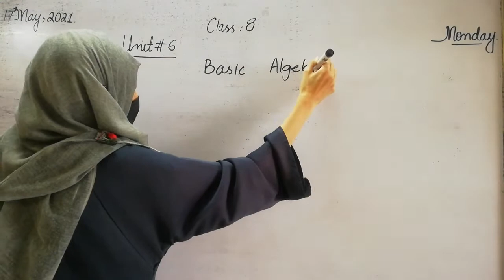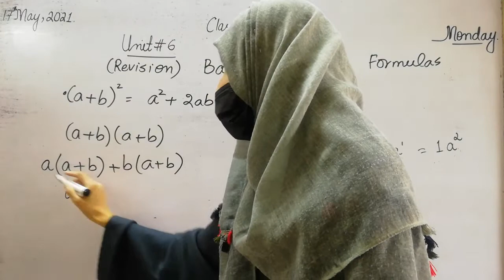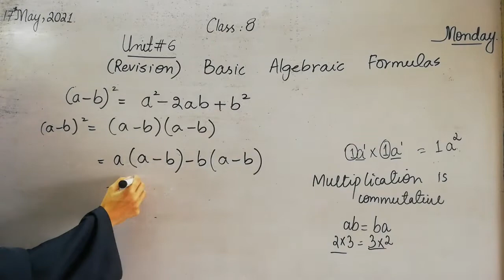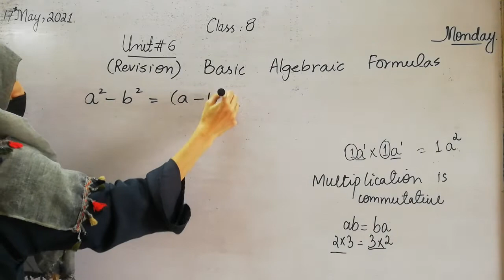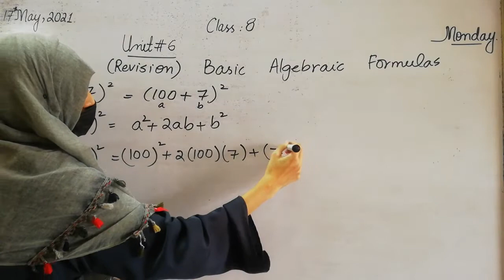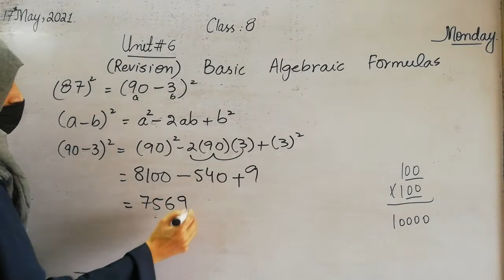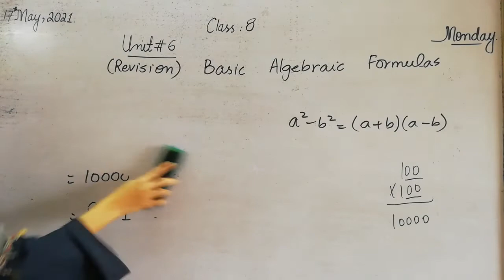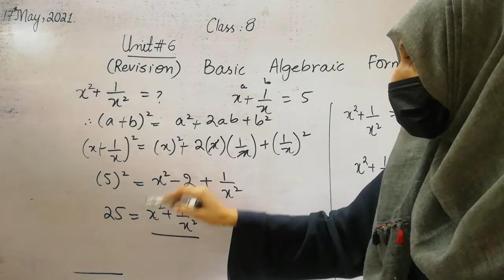Revision of Basic Algebraic Formula's